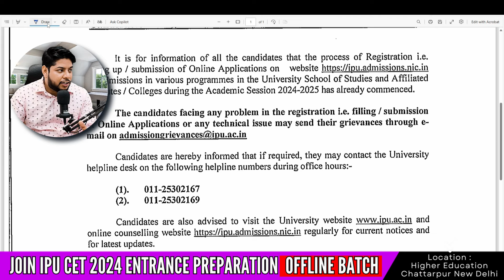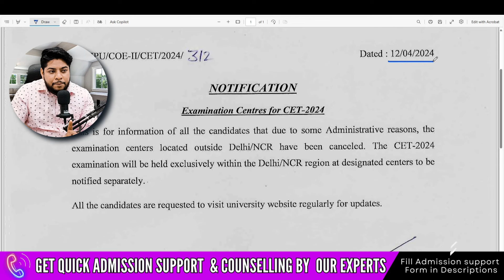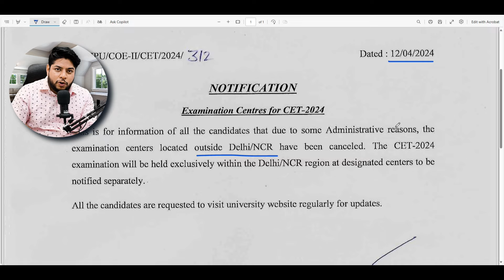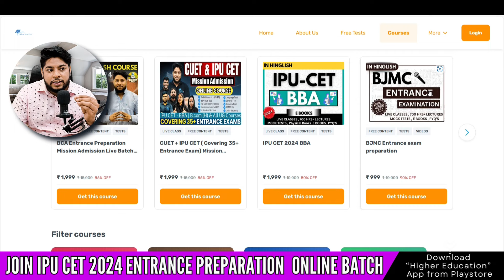IP University Admit Card Big ISSUE💥IMPORTANT UPDATE✅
Hi, watch this video for a crucial update on the IP University admit card!
💥 We’ll cover the latest issues affecting admit card distribution and what you need to know to resolve them.
✅ Stay informed with all the important details to ensure a smooth exam experience.

✅Quick Support
✅Confirmed Admission